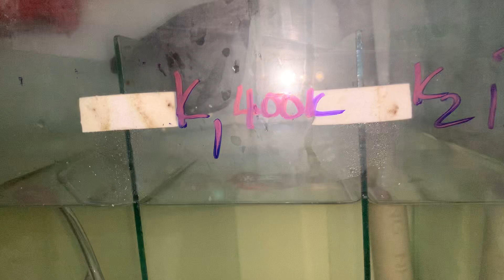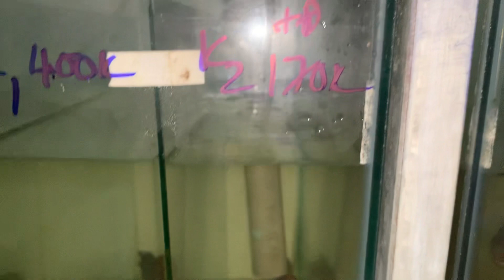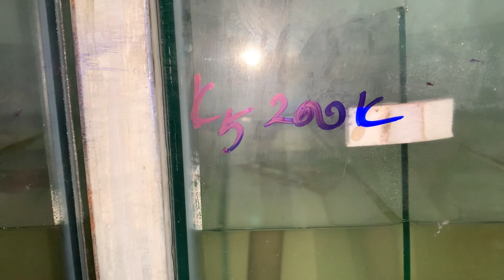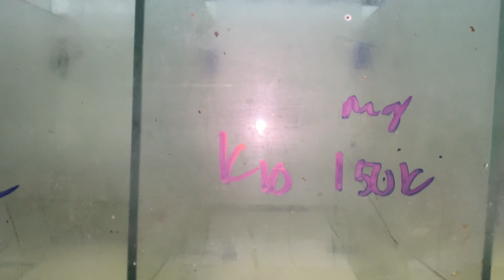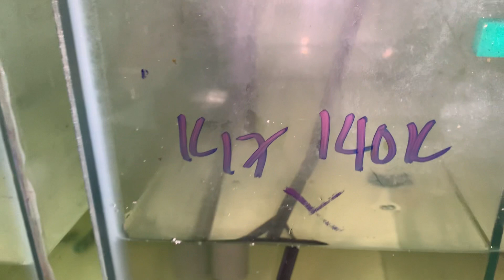Cc&cmt- Cá la hán giá rẻ đợt mới 11/9 zalo 0978228003